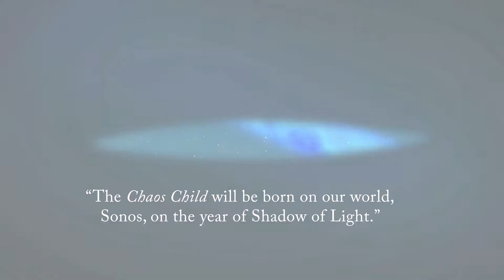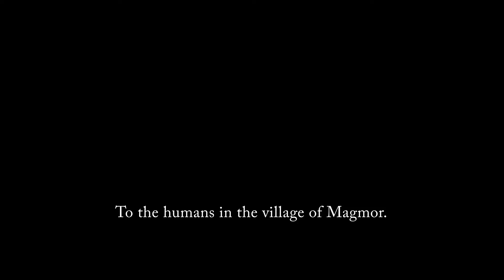King Of Chaos The Twin Souls Book Trailer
Every thousand years, on the millennium of Shadow and Light, a Chaos Child is born on a random world in the universe. When the child grows, that world dies. The fateful millennium begins again. Will the planet Sonos be destroyed at the hands of the Chaos Child?

Voice Actors: Loren John Presley & Rebecca Voyda